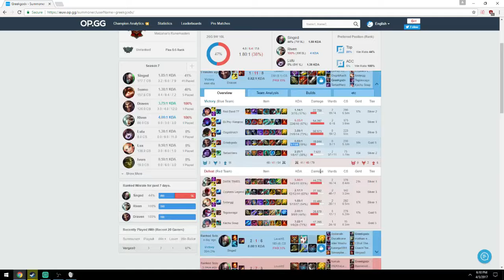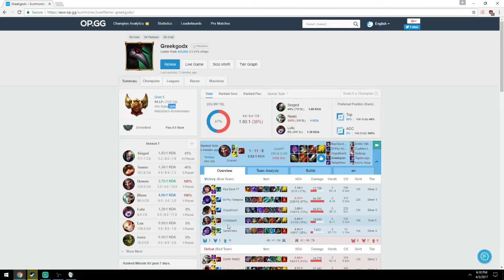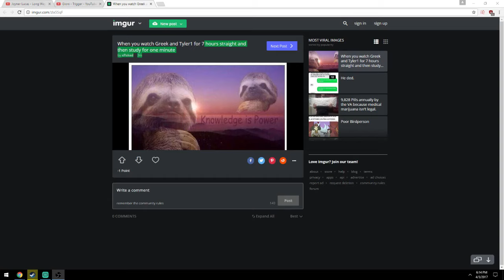Tyler1 Looks For Next Game To Play With Greekgodx [VOD: April 04, 2017]